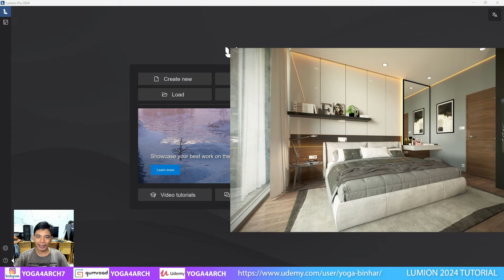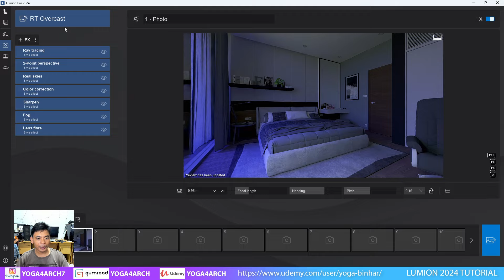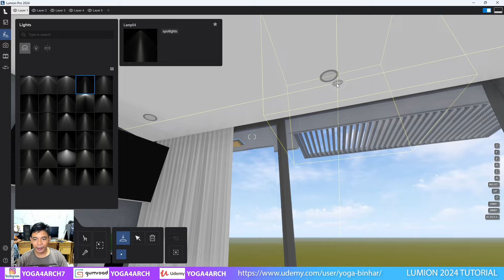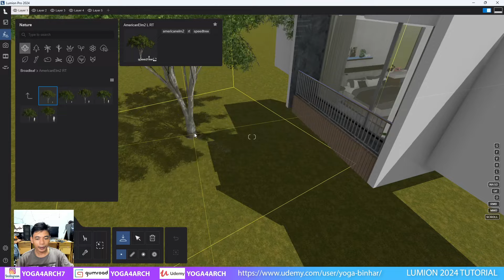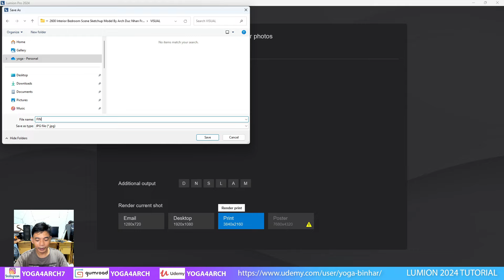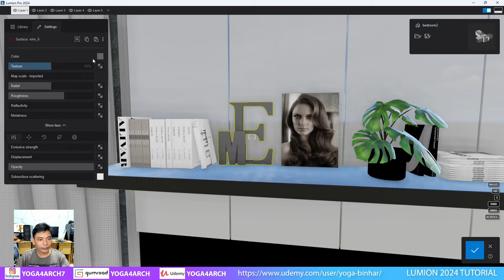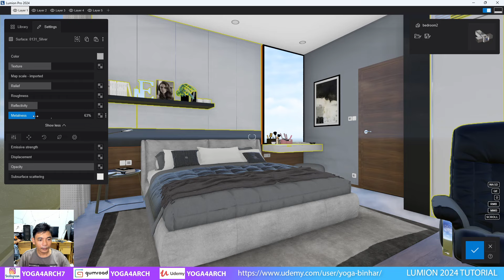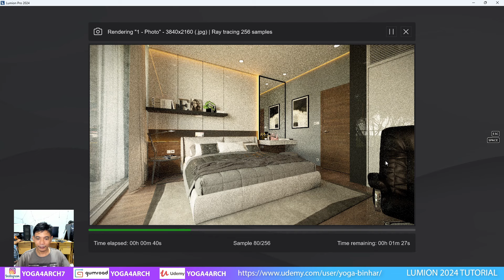LUMION 2024 RENDERING TUTORIAL | Multi Subtitle by Yoga4arch